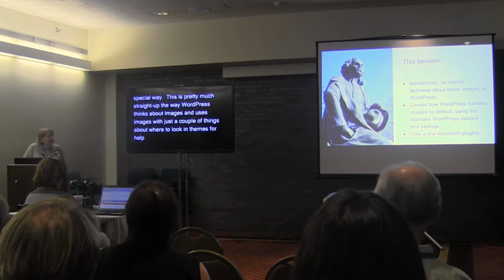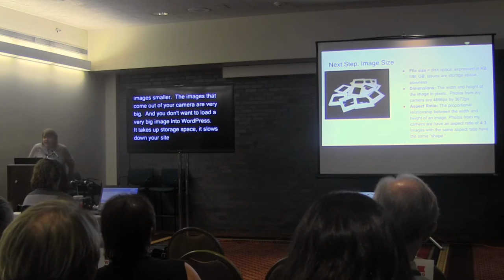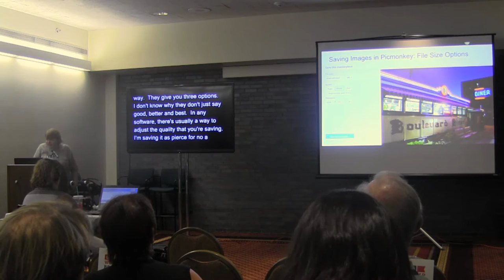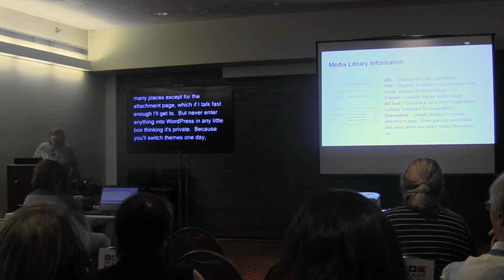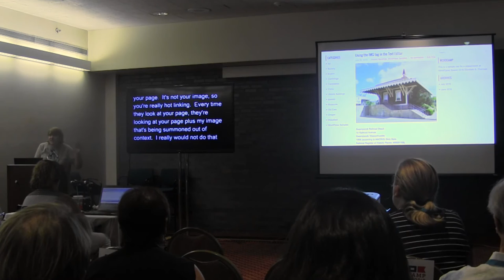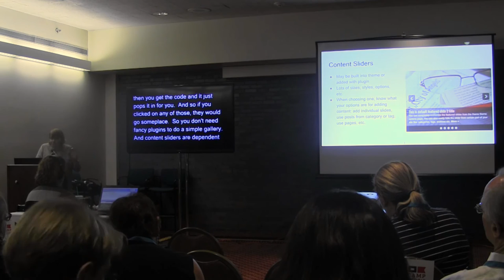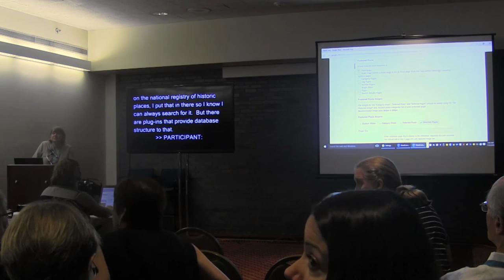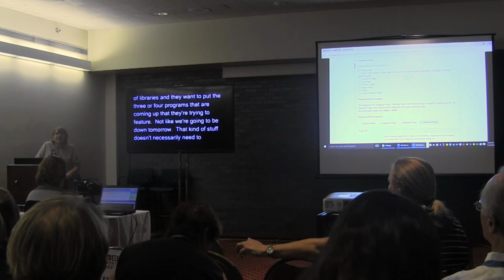Picture This: Working with Images in WordPress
Photographs and other images can add interesting content to any type of WordPress site.  Learn how to create or find images to use, do basic editing, deal with copyright issues, understand the WordPress media management system, work with WordPress galleries and content sliders, and make your site look beautiful and professional.

Elizabeth B. Thomsen

I am a librarian, working as the Member Services Manager for a network of public and academic libraries, where my responsibilities include training library staff.  I manage a few WordPress sites and provide training and support for several others.  Outside of work, I manage my own WordPress site and a WordPress portfolio site for an artist.  I am also a photographer, specializing in roadside architecture and historic places, and am an active participant in Wikipedia, HistoryPin, Flickr, and other social media.